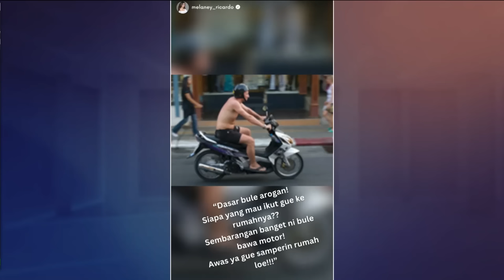SIDANG RUSUH, INGGAR DIANGGAP PROVOKASI PENONTON (1/4) - MAIN HAKIM SENDIRI